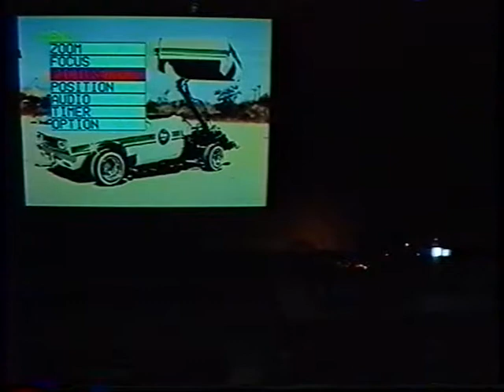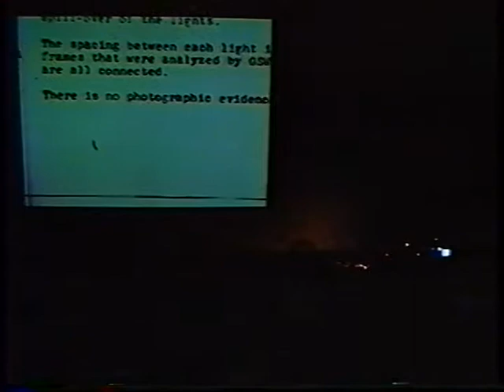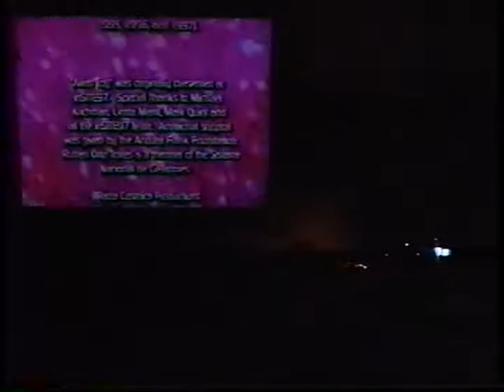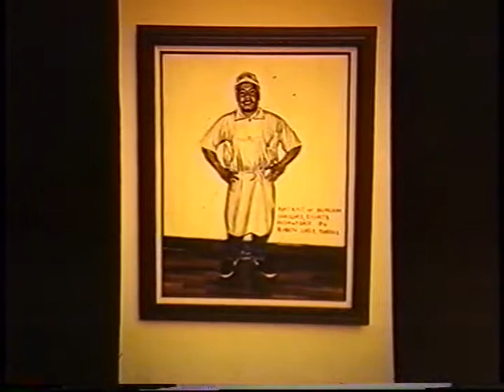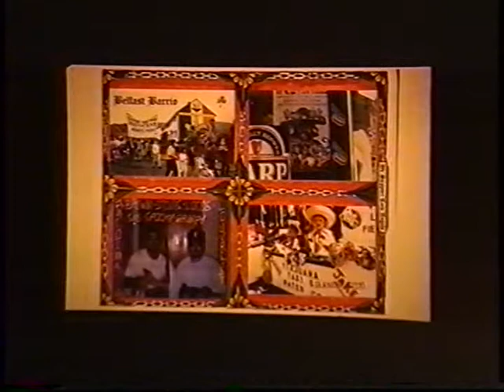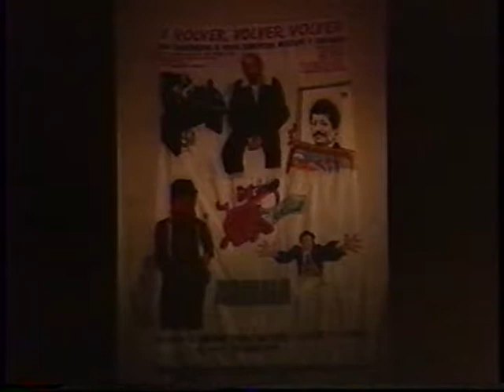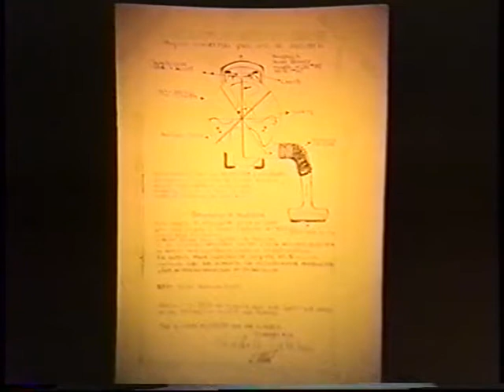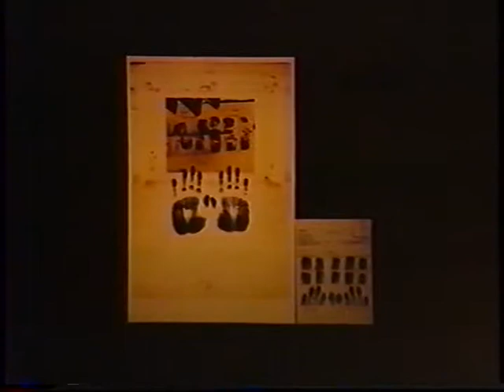Rubén Ortiz-Torres (February 23, 2000)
Rubén Ortiz-Torres begins by showing a video of a lowrider truck called Alien Toy that is immediately followed by a live video performance using puppets accompanied by a live DJ. He is then introduced by Gustavo LeClerc who mentions that Ortiz-Torres was born in Mexico in 1964 and attended both the Academy of San Carlos in Mexico City and Cal Arts, and was a Fulbright Scholar. Ortiz-Torres speaks about his work in terms of the dislocation and displacement of immigrants parallels the dislocation and displacement of artists in the art world. His work in photography, video, and various types of appropriated media seeks to capture moments of clashing and mixing cultures and appropriate them to art.